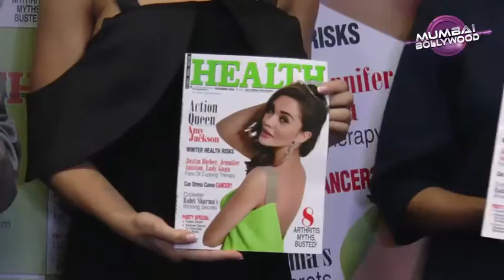Amy Jackson unveils Health & Nutrition magazine December issue